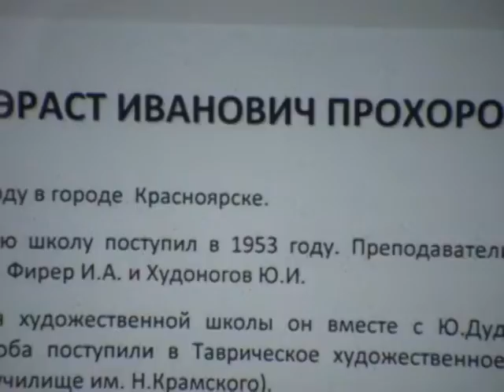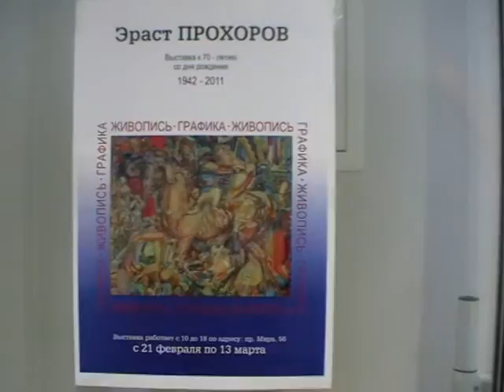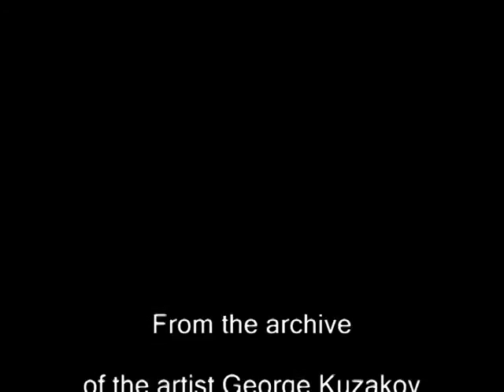Эраст ПРОХОРОВ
выставка памяти мастера